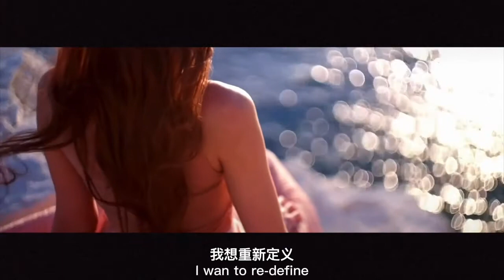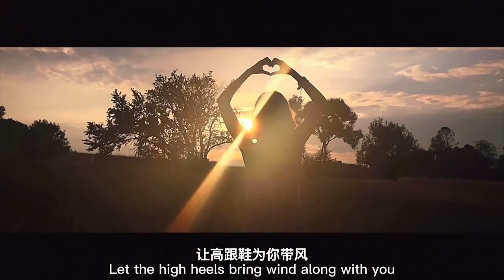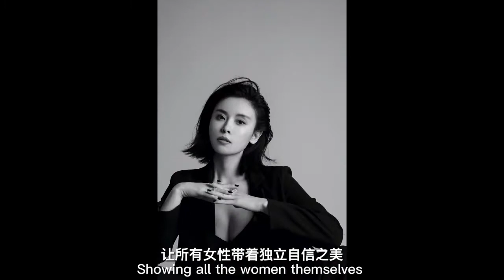A story in heart of a woman struggling to victory in making high heels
Tina Zhang, the owner of XinziRain, after being down in the passing days, she said that she want to break the rules, she will bring her factory and high heels to the world directly! Bring power pashion and pass the confidence to all women by her high heels, she is a charming woman, full of love and energe, she will hold her live steam every week, showing how to make shoes, what the factory can do for the customers in making pumps...